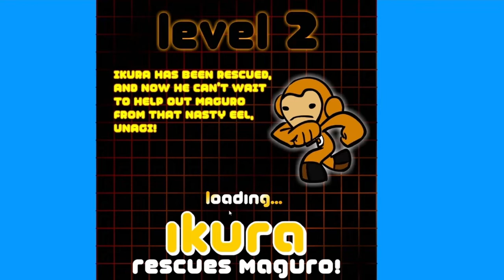Sushi Pack Break The Ice - Hard mode gameplay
Jesus why is the sound for if one of the members of the legion of lowtide is near, sounds so terrifying. Onward, just a basic full longplay of the game.